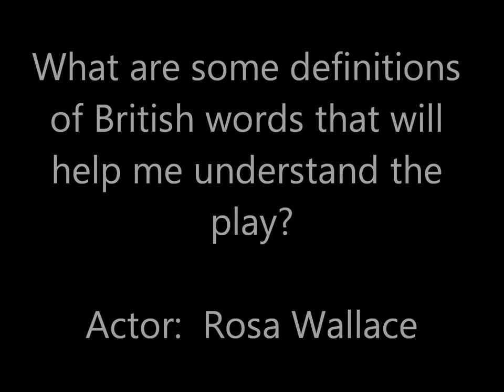Behind the Scenes of an American Premiere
The Distillery in co-production with Burning Coal Theatre presents the American premiere of Pornography by Simon Stephens, April 28-May 8.  Pornography takes a look inside the lives of eight Londoners on the eve of the London tube bombings.  Get a sneak peek of the production photos and hear the director and actors talk about the production process in this behind the scenes feature.